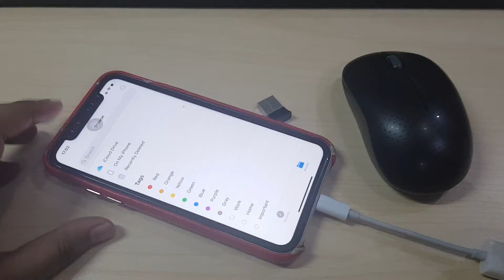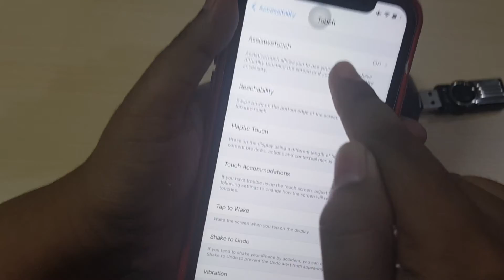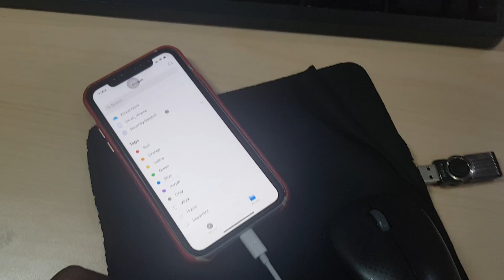Video OTG Camera Lightning